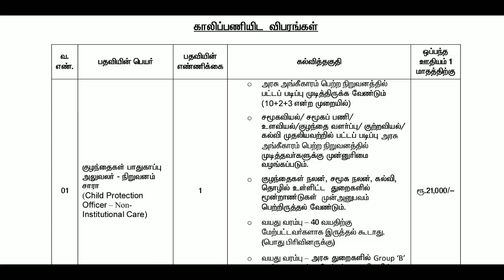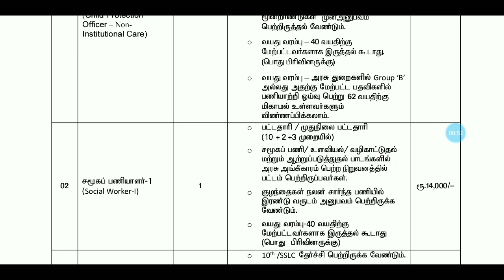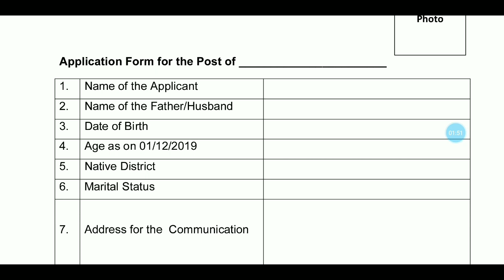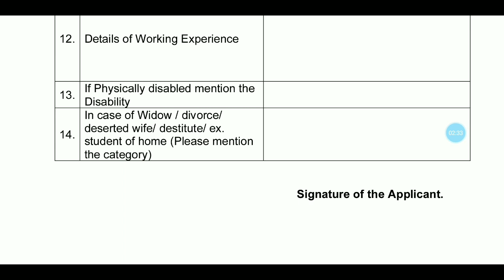தமிழக அரசின் சுகாதார மற்றும் குழந்தைகள் பாதுகாப்பு துறையில் வேலைவாய்ப்பு|Tamilnadu government jobs